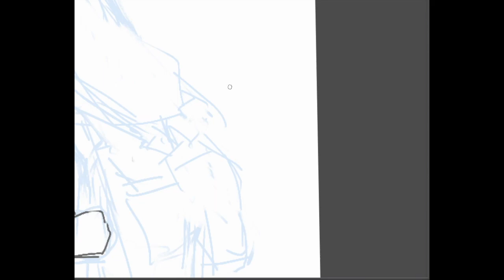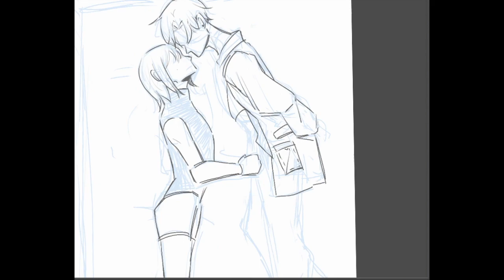【speed painting】OC 抬頭低頭 繪製過程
登門拜訪。